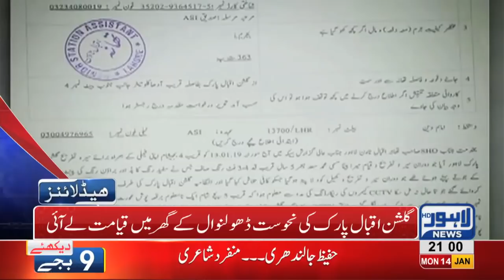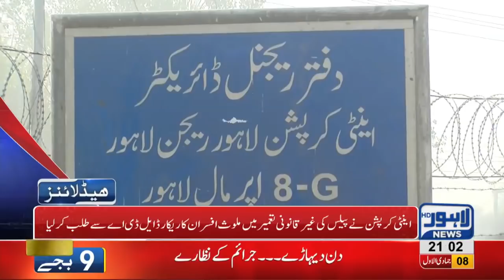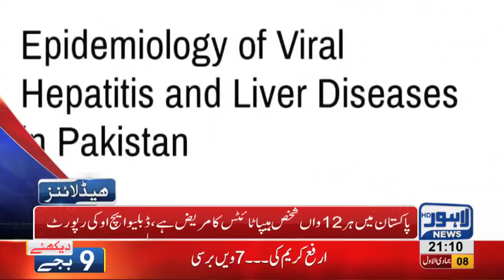09 PM Headlines Lahore News HD – 14th January 2019